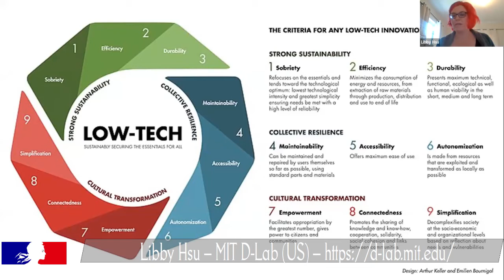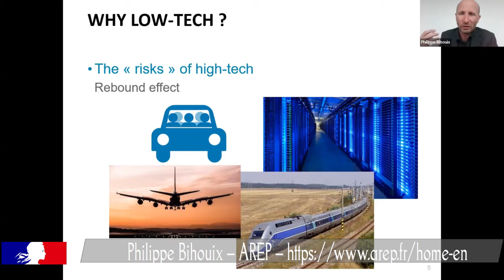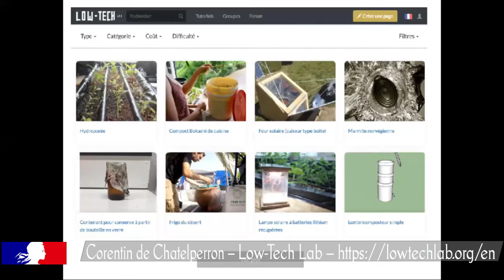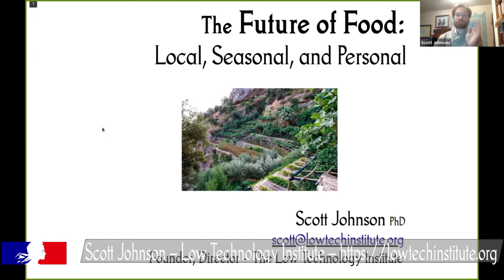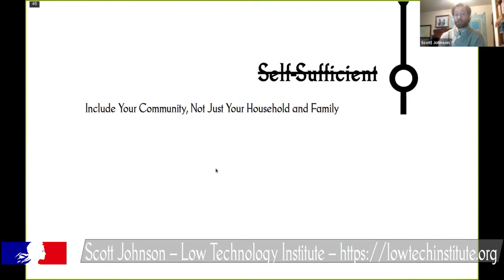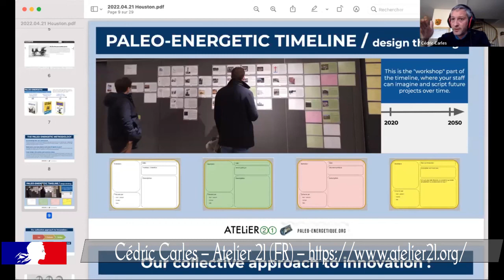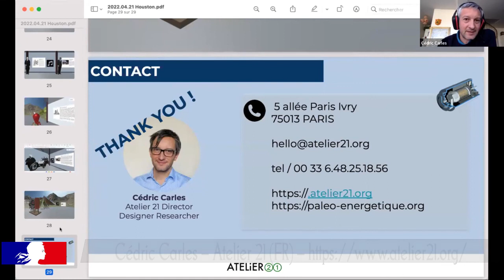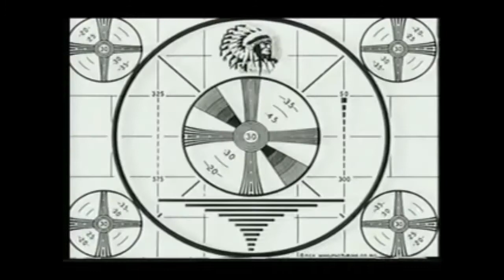Low-Tech Innovation Panel - Part 1 -- Low Tech Podcast, No. 46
Low Tech Podcast, No. 46 – 22 Apr 2022
Low-Tech Innovation Panel - Part 1

In this two-part episode, we're rebroadcasting a panel on low-tech innovations organized by the Embassy of France's Office of Science and Technology

Speakers:
Lynda Amichi (organizer) - Deputy attaché for Science and Technology, Embassy of France

CC-BY-SA

Song is:
“Early Sun” off of Bittersweet Endings by Crowander (CC-BY-NC)